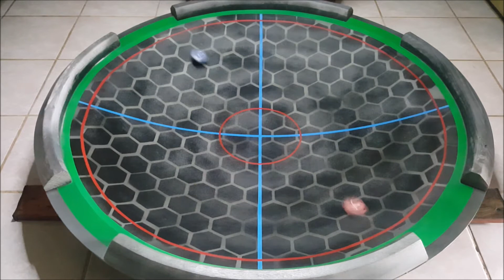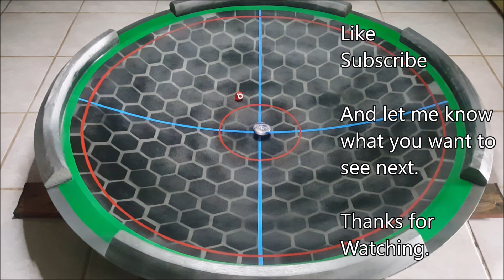Fully Awakened Victory Valtryek on Real Life Anime Stadium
showing my love for beyblades by creating epic battles just like in the anime.